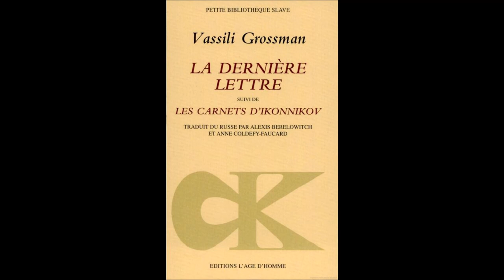Vassili Grossman - La dernière lettre. Lecture, Catherine Samie.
_La dernière lettre_ fait partie du roman de Vassili Grossman _Vie et destin_ , dit ici par Catherine Samie de la Comédie Française. Ce spectacle a été retransmis  par France Culture dans le cadre d'une série documentaire intitulée "Voix de la Shoah".